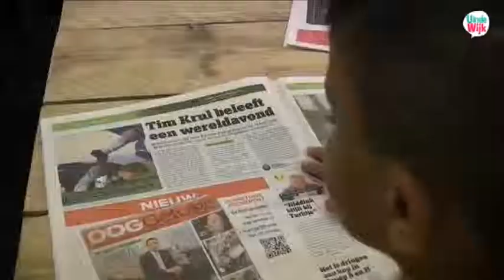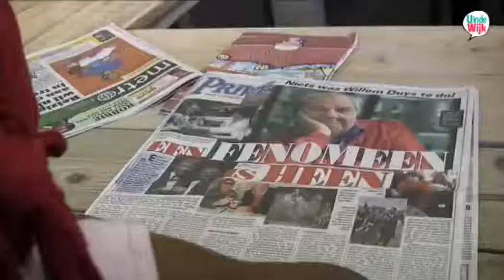UindeWijk Overvecht Utrecht Zomerschool